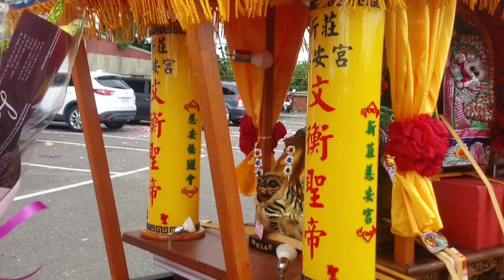精彩合輯【正妹可愛太子/美女天上聖母/起乩降駕操五寶參禮殿內退駕】麻豆太子宮進香團/新莊慈安宮